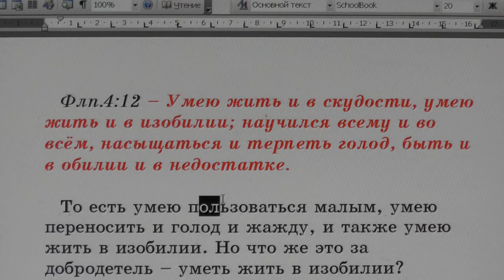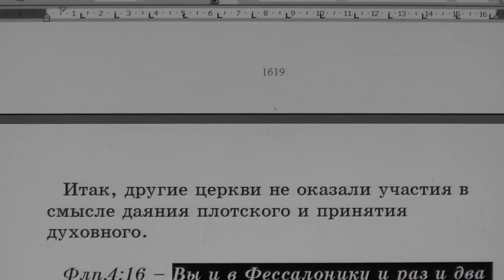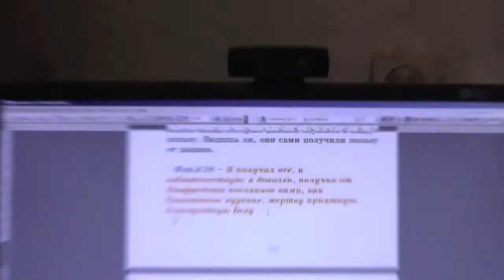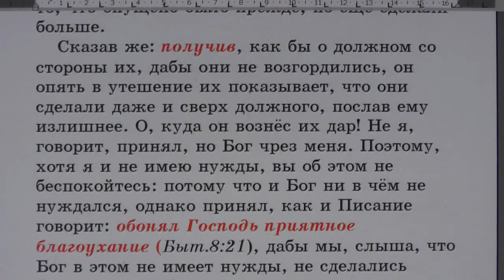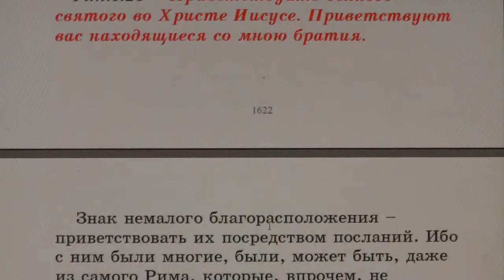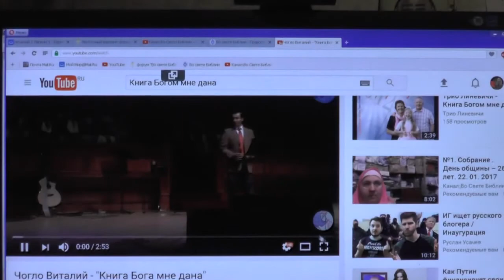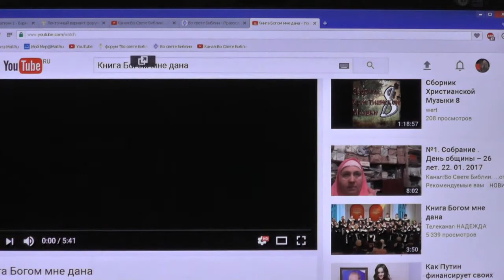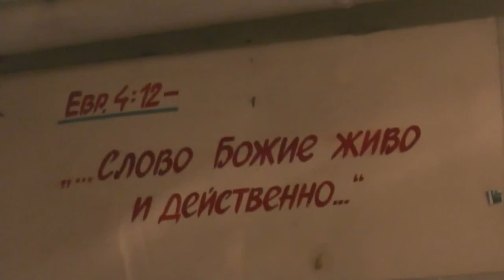№75. Филип. 4:11. С толкованием блаженного Феофилакта и комментариями